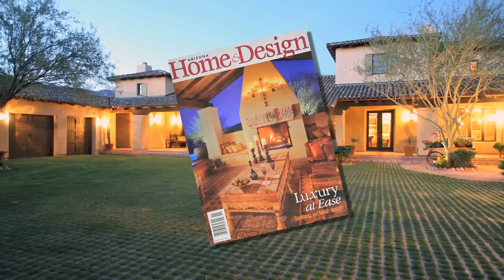Million Dollar Luxury Golf Course Homes + Properties for Sale - AZ Real Estate by The Moen Group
Arizona Luxury Golf Courses & Homes Video Exclusive! Take the Next Edge real estate tour of one of the finest luxury golf properties on the market. This spectacular magazine cover status luxury home has it's own private park (must see), 2,300 sq. ft. guest home, outdoor spa and shower, game room, car collectors dream garage... and that is only the beginning!

The details: Hacienda de Suenos, "Estate of Dreams"; a rather fitting name for this spectacular home sitting on more than 2 scenic acres on the Lost Gold Golf Course at the base of the legendary Superstition Mountains.

Located in the prestigious, guarded and gated community of Superstition Mountain, this Spanish Colonial is a standout. The majestic setting and impeccable interior design are so extraordinary; the home was featured on the 'Street of Dreams Tour' and has enjoyed magazine cover status and numerous television appearances.

Highlights include: Main house, guest suite + guest casita in addition to 2,300 sq. ft. guest house, outstanding golf course and mountain views, a huge private park, negative edge pool, outdoor spa and shower, game room, gourmet kitchen, hidden safe room, library, expansive outdoor living areas, rare mesquite ceiling beams and so much more.

Video Copyright: Next Edge Video and nextedgevideo.com Luxury real estate video production for The Moen Group. For more information on video of luxury homes for sale